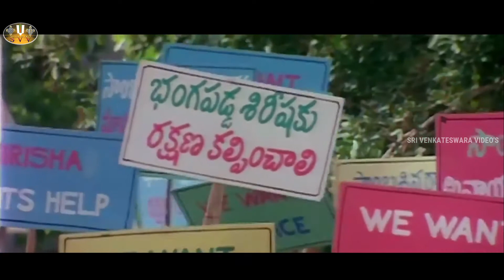English Pellam East Godavari Mogudu Telugu Movie Srikanth Ramya Krishna part -9